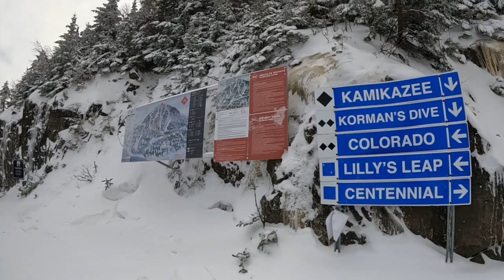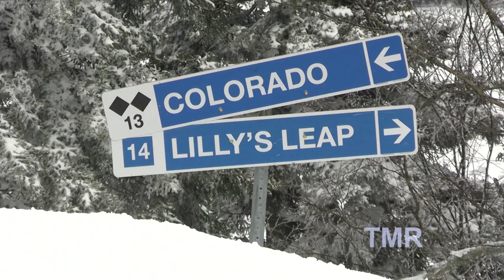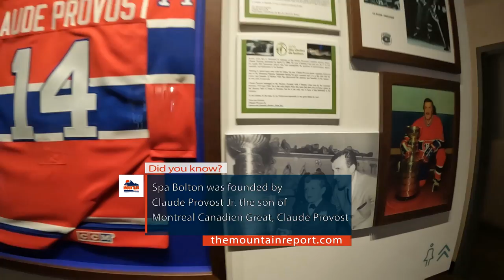THE MOUNTAIN REPORT: Owl's Head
THE MOUNTAIN REPORT